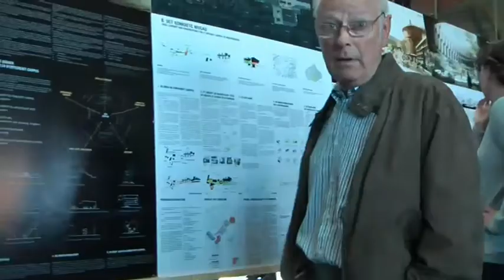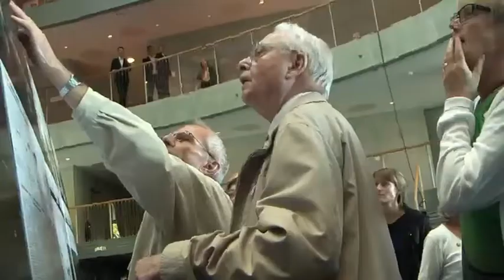Campusplaner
6 tegnestuer gik videre i 1. fase af konkurrencen om en helhedsplan for Copenhagen Business School, som skal stå færdigt i 2020, og efter planen skal blive verdens bedste by-campus-område. Nu er de 6 teams blevet til 3,
og en endelig vinder forventes at blive fundet i slutningen af 2014.
9. september blev de 6 forslag vist for interesserede naboer i Kilens atrium.